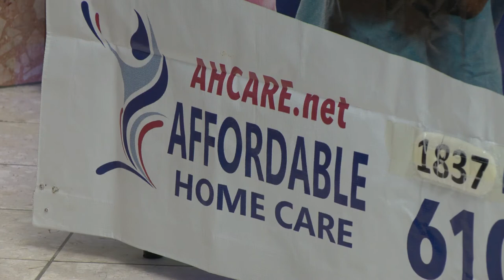McNeill Calls Senior Fair a Success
Pa. state Rep. Jeanne McNeill and state Sen. Lisa Boscola hosted a senior fair at the Westgate Mall in Bethlehem. McNeill called the event a success and was glad to see so many residents getting important information about state related programs and services and the various vendors and providers who also attended.

More at RepMcNeill.com